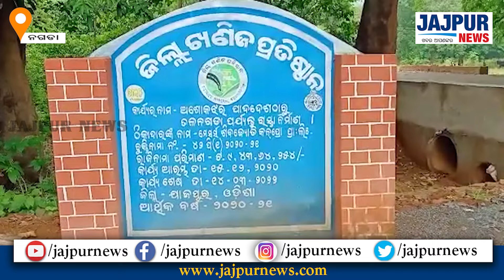ଜିଲ୍ଲା ପଞ୍ଚାୟତ ସମ୍ବଳ କେନ୍ଦ୍ର ପକ୍ଷରୁ ଯାଜପୁର ଓ ରସୁଲପୁର ବ୍ଲକର ସରପଞ୍ଚଙ୍କ ବହୁ ଚର୍ଚ୍ଚିତ ନଗଡ଼ା ପରିଦର୍ଶନ